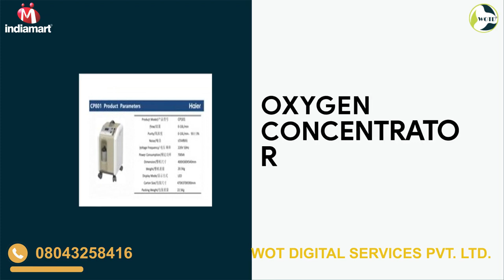Face Recognition Terminal & Tripod Turnstile Service Provider WOTD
WOTD has the ability to align diversified and intricate HR needs of clients by providing reliable and strategic solutions.
By understanding the significance of aligning talent strategy with business strategy WOTD tend to offer workforce solution that drive businesses forward . WOTD’s capability in fast delivery has gained the  reputation of being a reliable and efficient HR Solutions company.

WOTD provide cost-effective solutions to clients to maximize their returns. WOTD’s versatile business model and unique delivery methodologies help to achieve better results. WOTD’s strong research competencies support in devising right methodology / process to ensure positive results.

WOTD remain committed to core values which are “Customer and Service First” and “Integrity”.

While each of our Services are exclusive and tailor-made to meet the specific and unique customer needs, we constantly endeavor to create our own proprietary tools and techniques in each of our practice areas.

Web Consultation
HR MANAGEMENT
HR is primarily concerned with the management of people within organizations.

PAYROLL SERVICES
Our expertise in labour legislation and compliance enables us to offer organisation specific Payroll processing services.

RECRUITMENT
You can trust WOTD to use a scientific and data-driven approach to develop a customized solution that will give your firm a sustainable competitive advantage.

TRAINING & DEVELOPMENT
In an ever changing and fast paced corporate world, training and development is an indispensable function.Training and development is one of the lowest things on the priority list of most companies.

FLEXI STAFFING
WOTD Staffing Services involves contract-to- hire staffing module that is Made-to- order solution wherein the companies looking for its expansion Plans can take this risk less staffing module.

Biometric & Security Devices
    We Provide Solutions For Time Attendance, Access Control & Entrance Control With All Security Solution In A Single Instant. We Offer The Convenient And Secure Identity Authentication Mechanism To Identify People Uniquely.Our Solutions Are Trusted By Leading Vendors In Worldwide And Are Used Hundreds Of Millions Of Times Every Day.

   WOTD Is The Market Leader In India Providing Consultancy, Turnkey Solutions And System Integration In The Field Of Auto Identification, Access Control, Data Capturing, Time Attendance And Customized Application As Per User’s Needs For Almost A Decade Now.

For Dealership call on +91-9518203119.

WOTD TEAM